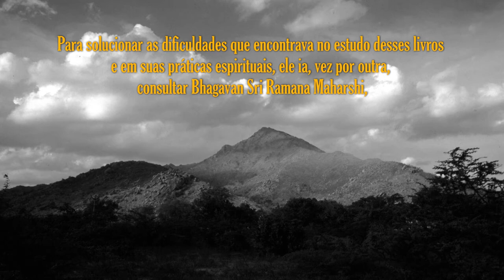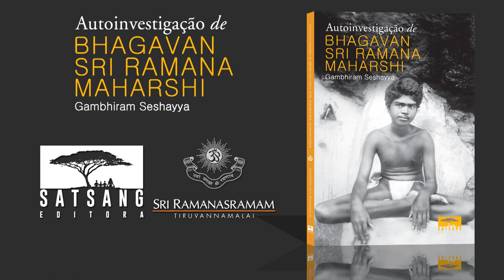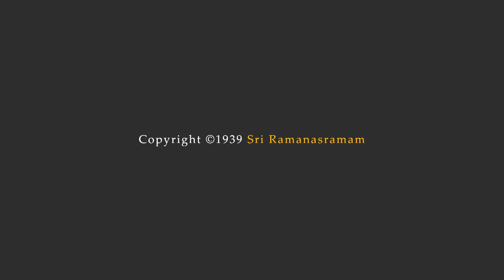AUTOINVESTIGAÇÃO DE BHAGAVAN SRI RAMANA MAHARSHI | Book Trailer HD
★ Autoinvestigação de Bhagavan Sri Ramana Maharshi - Gambhiram Seshayya

Título original: Self-Enquiry - Vicharasangraham of Bhagavan Sri Ramana Maharshi

Tradução: Patricia de Queiroz Carvalho Zimbres.

Nossos sinceros agradecimentos a OMKARA e TERRY OLDFIELD que gentilmente autorizaram a inserção de suas músicas em nosso book trailer.

- Artista:
- Omkara

- Álbum:
- Let Nothing Remain

- Artista:
- Terry Oldfield

- Música de introdução:
- Om Shanti

- Álbum:
- Reiki Harmony